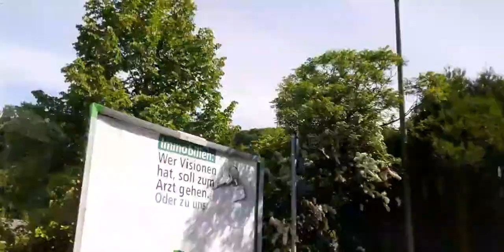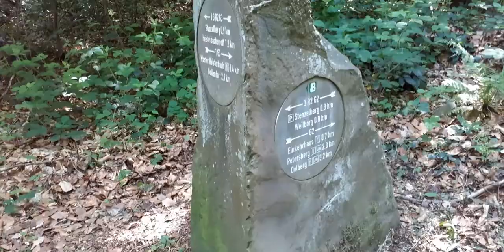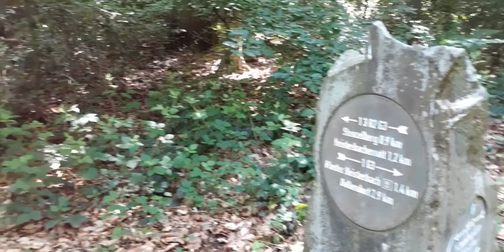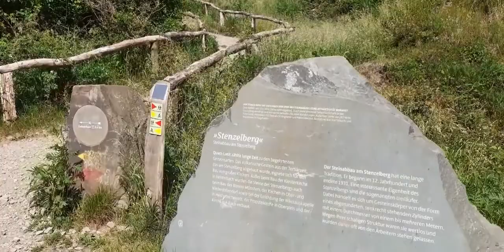Rheinsteig etappe 1 : Bonn - Königswinter - dag 2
Zondag 22 mei weer een dagje Siebengebirge, rheinsteig.
Een leuk idee van mijn om met de auto naar een Duits station te rijden en daar op de trein te stappen.
Deze wandeling begint in Niederdollendorf eerst
met een korte busrit tot aan klooster Heisterbach. Uiteraard heb ik eerst even het klooster bezichtigt.
Het kwam in me op dat ik niet eerst naar de petersberg wilde via de rheinsteig, maar naar de
Stenzelberg, die van de route af ligt. Ik ben dus om de Petersberg heen gelopen en via de Rosenauer weg weer richting de rheinsteig route.
Om de rheinsteig  richting de Geisberg weer verder te lopen,  dus toch helemaal naar de Drachenfels.
En met de Drachenfels baan weer naar konigswinter.

url:InShot